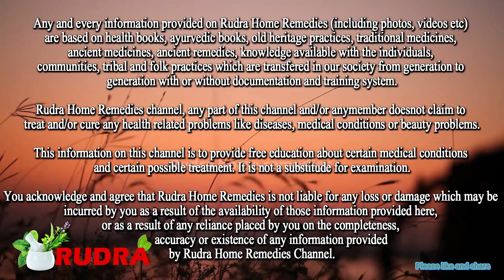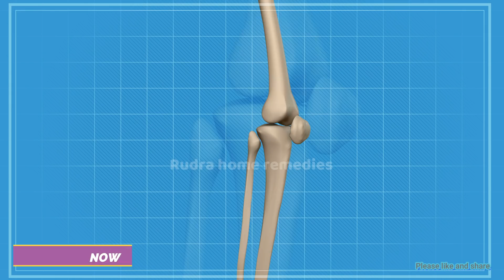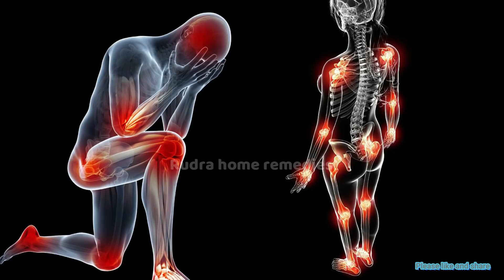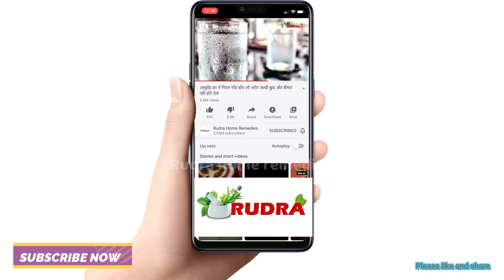7 दिन दूध के साथ लो हाथ पैर दर्द, कैल्शियम की कमी कमजोरी जड़ से ठीक, जोड़ों पिंडलियो मे दर्द का इलाज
7 दिन दूध के साथ लो हाथ पैर दर्द, कैल्शियम की कमी कमजोरी जड़ से ठीक, जोड़ों पिंडलियो मे दर्द का इलाज Gond Milk
Namaskar Doston
video me JointPain MusclesPain ka Effective remedy bataya gaya hai.
umeed hai aapko ye jankari bahut hi achi lagegi.
Dhanyavad